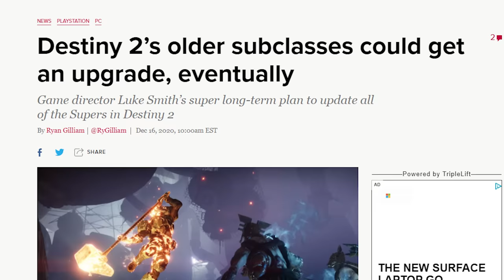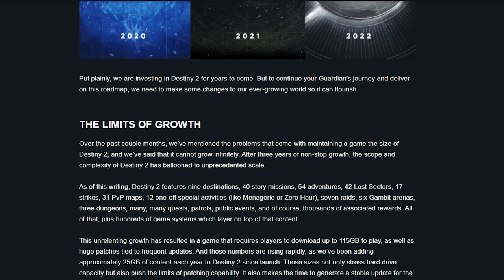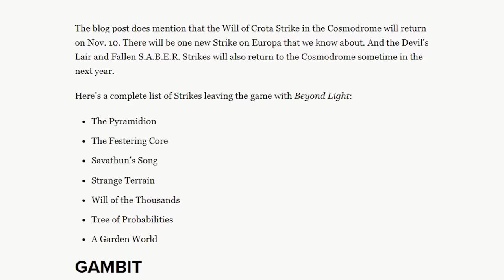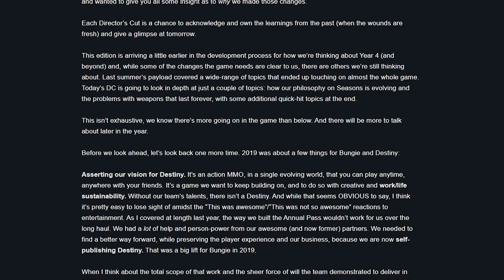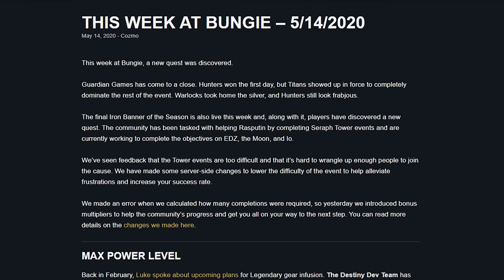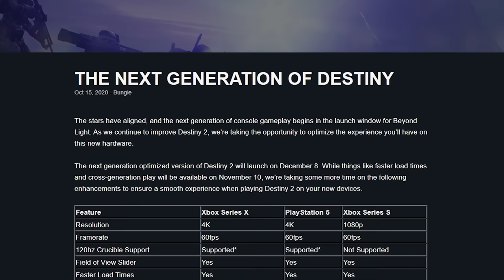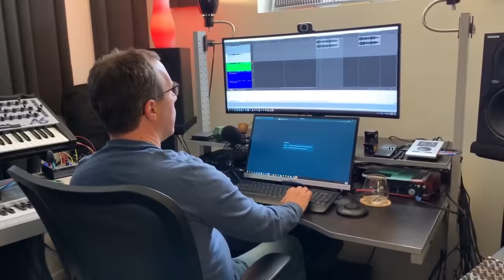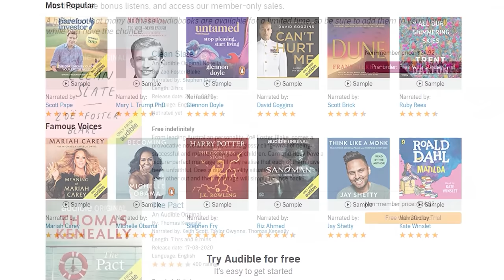Destiny 2: Beyond Light - Review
Destiny 2 Beyond Light is an inflection point for the franchise, ushering in as much change as did Forsaken, Destiny 2's launch or The Taken King. Many of its changes may result in a better Destiny one day, but the immediate impact of these sweeping changes is a game that feels smaller and more grindy than ever before.
Edited by Austin @ausomehd
Skill Up Gaming Facebook Page!